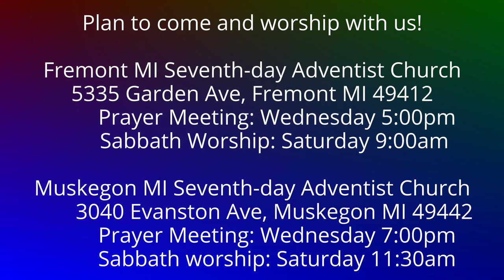To the Philippians 4:18-20 Supplying All Your Need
God stands ready to supply all your needs through Christ Jesus.  But do you stand ready to trust Him to do that?